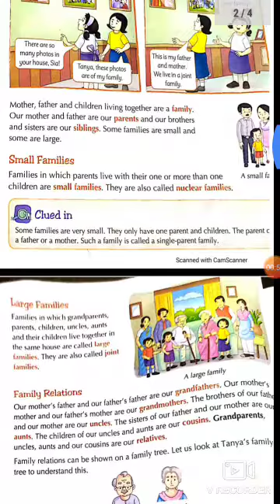Shrikanta mam 20 april 1/4